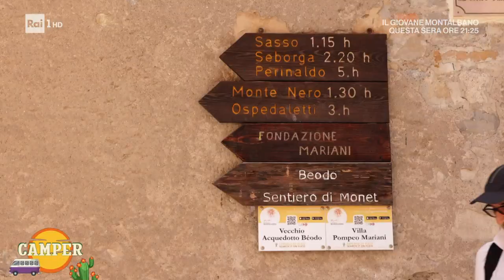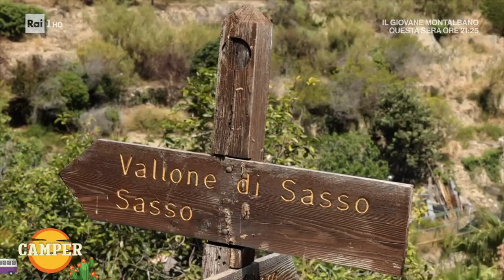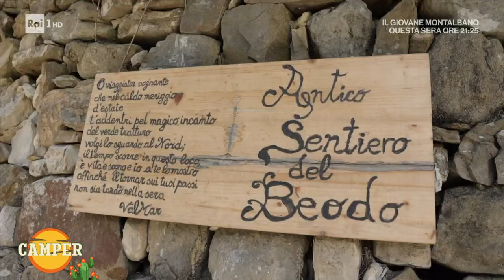Sentiero del Beodo - Camper 10/07/2023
- Con Francesco Gasparri una bella passeggiata nel Sentiero del Beodo di Bordighera